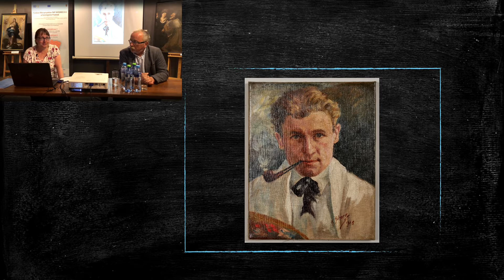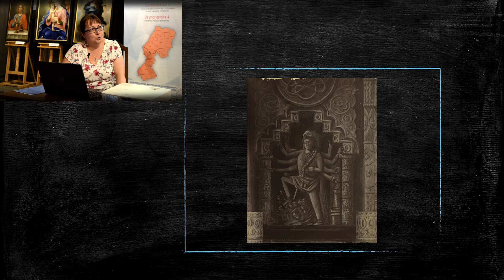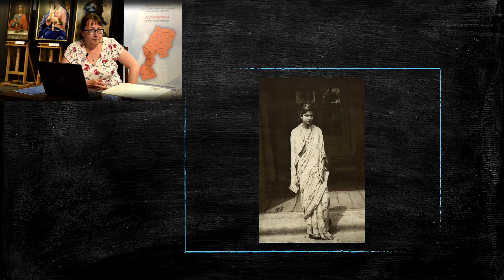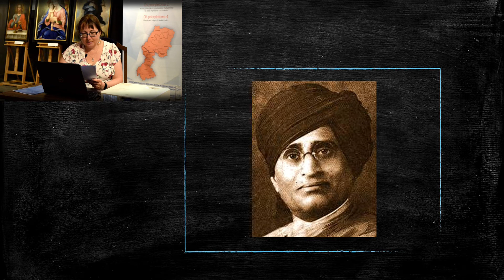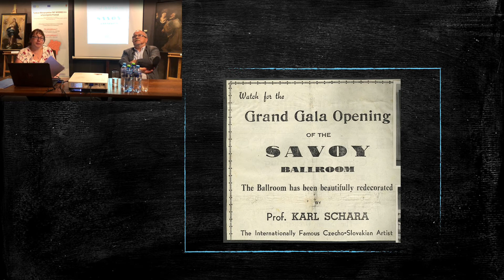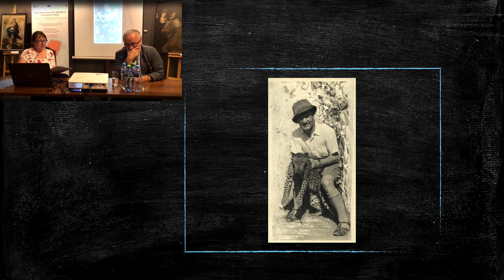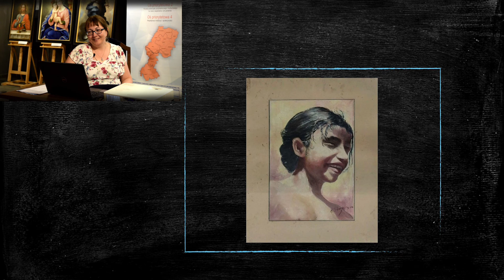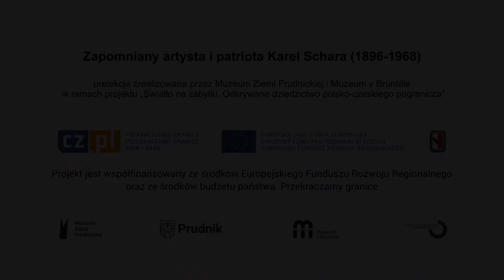Zapomniany artysta Karel Schara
FILM Z NAPISAMI W JĘZYKU POLSKIM. WŁĄCZ FUNKCJĘ WYŚWIETLANIA NAPISÓW!

Karel Schara – artysta, który jak mało kto wpisywał się w definicję transgraniczności. Urodził się 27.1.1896 r. w Hrušově (obecnie część Ostrawy) w rodzinie fabrykanckiej. Jego losy życiowe są związane nie tylko z Czechami, ale także z Polską, krajami Azji Południowo-Wschodniej oraz Australią. Tworzył przede wszystkim obrazy, zwłaszcza portrety, brał też udział w pracach dekoracyjnych wnętrz wielu teatrów i nowo budowanych kin, restauracji, hoteli, a także wnętrz prywatnych pałaców w Indiach.

Schara był nie tylko utalentowany, ale przede wszystkim pracowity i entuzjastycznie nastawiony do swojej pracy. Jeszcze za życia otrzymał przydomek „czarodziej pędzla”.

Zachęcamy do obejrzenia prelekcji Květoslavy Málkovej i Petra Vojtali z Muzeum v Bruntále pn. „Zapomniany artysta i patriota Karel Schara”, która została wygłoszona 24 czerwca 2021 r. w prudnickim muzeum.

Prace artysty można oglądać na wystawie czasowej w Muzeum Ziemi Prudnickiej przy ul. Bolesława Chrobrego 5 w Prudniku do 3 września 2021 r.

Działanie realizowane w ramach projektu „Światło na zabytki. Odkrywane dziedzictwo polsko-czeskiego pogranicza” współfinansowanego ze środków Europejskiego Funduszu Rozwoju Regionalnego oraz ze środków budżetu państwa. Przekraczamy granice